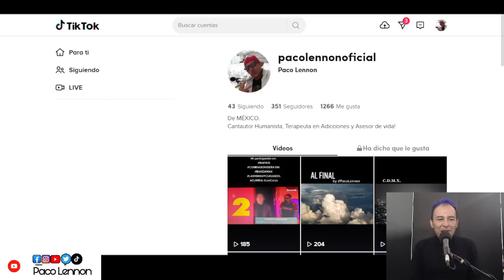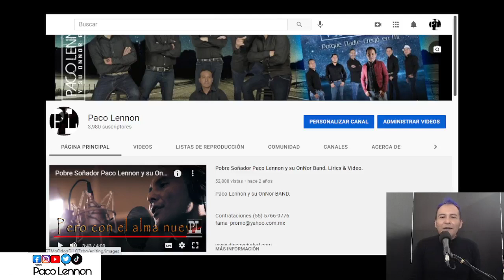¿Por que me aferro a una persona que no es para mi? by T. Francisco Saucedo.